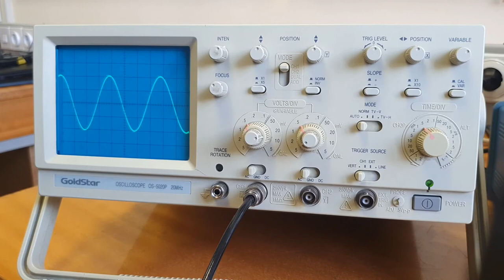MSR - Sinhronizacija slike na ekranu osciloskopa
Kratko video uputstvo za sinhronizaciju slike na ekranu analognog osciloskopa. Materijal je namenjen predmetu Merni sistemi u računarstvu (13E053MSR, na Elektrotehničkom fakultetu Univerziteta u Beogradu koje su pripremili demonstratori Petar Juković i Bogdan Badnjarević.